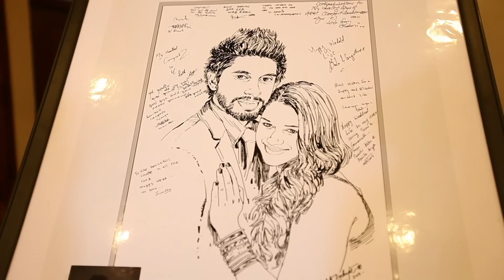Sri Lankan Wedding trailer. Gananathe & Tharini by Rasanga Dissanayake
Photographing and Video: Rasanga Dissanayake
Make up artist: Sudheera Roshan Wijeratne and Indika Bandara (Wanamal)
Decorations: Wanamal

At Earls Regency Kandy on the 20th of September 2013